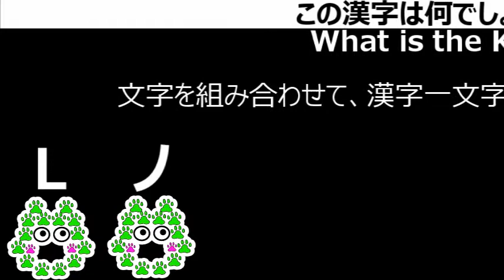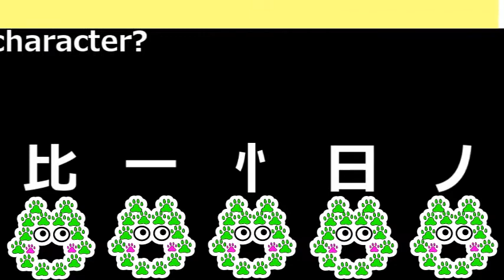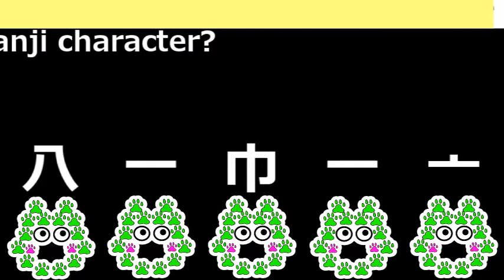【学生時代に習った漢字！】文字を組み合わせて漢字一文字作るクイズ「學生時代的漢字」中学校で習う漢字ですので高校生、大学生、社会人そして小学生の方、全国民ご覧ください(笑)シニア層大歓迎！一億再生希望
【オンライン参拝、開運】人気アニメ映画の港町である広島、鞆での撮影。沼名前神社は由緒ある広島県福山市鞆の神社です。海上安全、健康運を祈願。A Traditional Japanese Shrine.

【漢字祭り開催中！】Kanji festival is being held now!한자 개최 중!「日本語,Japanese language,日文」「通勤時間、休憩時間等に活用してください。」

【ナンプレ新ゲーム登場！！】數獨,Number Puzzle,Sudoku,隙間時間、通勤時間にどうぞ。色の配置を何かにメモしながら解くと分かりやすいです。「右脳トレーニング」

【レトロでおしゃれ。広島、尾道駅周辺の夜景】A Retro style city, Onomichi, Hiroshima prefecture「西日本の観光名所」「廣島縣尾道市,日本的旅遊景點」

【巨大台風に備えましょう】A Typhoon is coming to Japan/How to write Typhoon in Kanji「漢字シリーズ」台風を外国語で。颱風,Typhoon,태풍

【The temporary protection of a wild bird】鳥の保護、数時間日記。「A diary of a day with a wild bird」야생조류,몇 시간 일기

【海上、上空を優雅に飛ぶ海鳥】Sea bird-Above the sky, The ocean「 바닷새,Chim biển, Burung laut」 「最初の飛翔シーンが一番かっこいい！！」

【日本柴犬のモーニングルーティンはこんな感じ？】Japanese Shiba Inu(Dog), 시바견「Cute dogs,カワイイ犬」狗「癒し系,ペット,ヒーリング,healing」イヌ,หมา,chó,anjing

【國小生的漢字】日本小学校で習う漢字組み立てクイズ「小學生的漢字,小学生の漢字」日本語、從兒童到成人！

【日本の夏、入道雲と龍雲】神秘的で縁起が良い映像撮れました。「積乱雲、積雨雲,Summer clouds& Dragon clouds in Japan」「滝の音,蝉のせせらぎ」「大迫力映像集」自然界

【クイズ漢字検定】？的漢字是什麼/?の漢字は何でしょう「Japanese Kanji characters, Chinese hanzi characters test」

【時間は存在しているのか】Does time exist『命,生命,人生,Our Life, Our Lives』『時計,A clock,時鐘,시계,클럭,đồng hồ,นาฬิกา,Jam』

【睡眠用ＢＧＭ、海中の熱帯魚】Ocean sounds/Sleep sounds『リラックス,Relaxing/自然音,Nature sounds/水,Bubble Water』 Meditation

【美しき蝶々】こんなの見たことない,Beautiful butterflies/Have you ever seen such angels??『bươm bướm,kupu-kupu,ผีเสื้อ』

【ツイン花火】A Twin sparkler『双子の花火,雙胞胎的煙火,쌍둥이의 불꽃』ฝาแฝด,ดอกไม้เพลิง/song sinh, pháo hoa/Kembar, bunga api

【夏の風鈴】線香,擴香棒,Agarbatti〇上品な音色を奏でる,JAPAN×WIND CHIMES/Summer『Furin,풍경,Chuông gió,lonceng angin,Blesiya ลมตีระฆัง,癒しのBGM』

【ASMRの世界！？水と氷と炭酸水の演奏】Healing sounds, Coolness/Water, Ice cubes, Sparkling water「冰,冰塊,碳酸水」「물,Nước,น้ำ,Air」

【猫好き必見】There was a short meeting with a cat/ネコ、貓、고양이、야옹이、Con mèo,Kucing,แมว